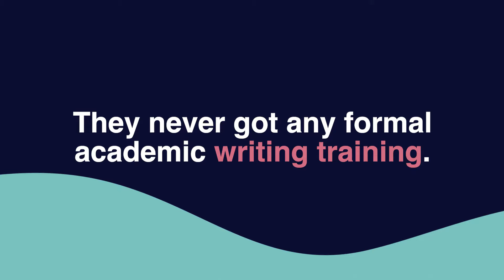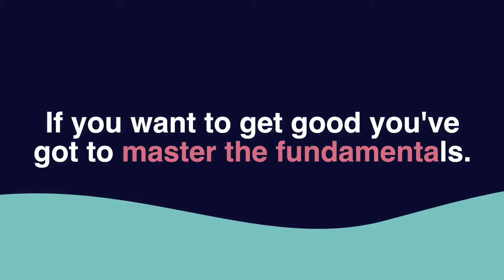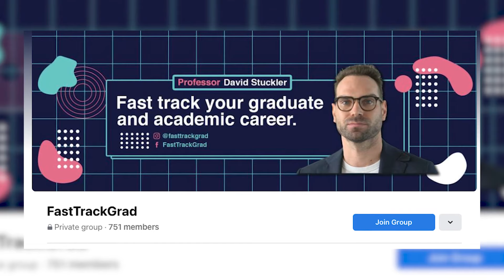How To Improve Your Academic Writing IMMEDIATELY | 3 Tips For PHD Students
In today's video I will be sharing how you can improve your academic writing immediately by just following 3 simple strategies.

🚀 Feeling stuck in your research? Not sure what to do next?
You’re not alone. Many researchers lack mentorship, structured guidance, and routine feedback—but it doesn’t have to be this way!

💡 Get our FREE workshop on how researchers are getting published in high-impact journals in as little as 90 days!

🌍 If you're a researcher in a developing country, this is for you!
Join the FastTrack Research Collective—affordable publishing mentorship with live workshops & expert support:
✅ No more guesswork – Step-by-step courses for systematic reviews, quantitative research, and dissertation writing
✅ No more isolation – Connect with a global research community to stay motivated
✅ No more stalled progress – Bi-weekly live workshops get you direct feedback & keep you moving forward

📌 Timestamps:
01:25 - The one point rule
02:27 - Build a structure
03:39 - The PEER system
05:12 - Bonus tip!